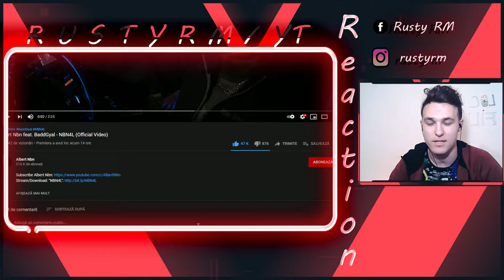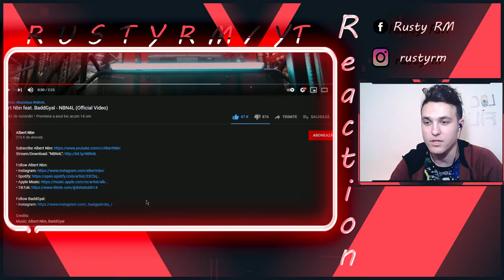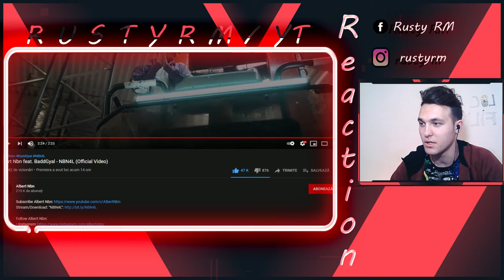🔞 Albert Nbn feat. BaddGyal - NBN4L - REACTION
-Sper sa fie pe Placul vostru forta si Respect!

Rusty Fallow!